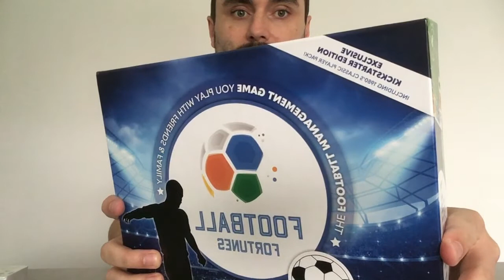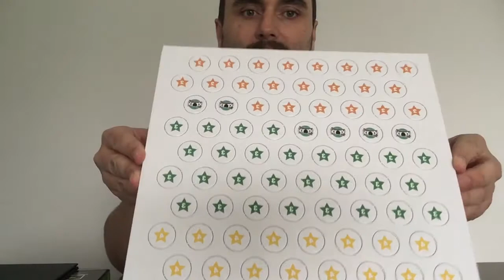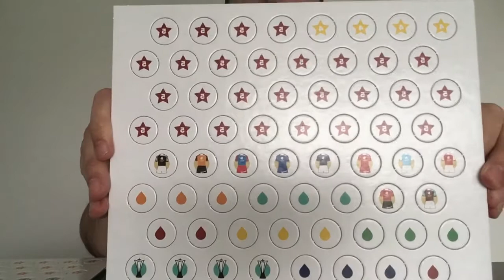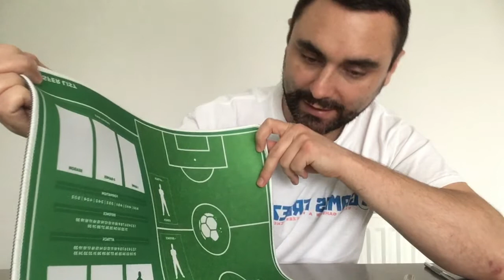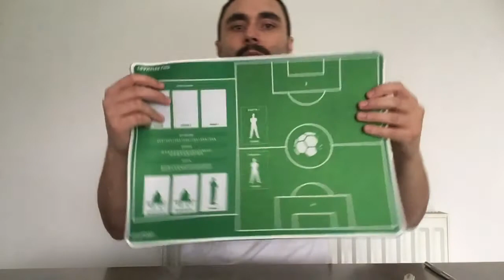Football Fortunes Board Game | 2019 | Unboxing | "Classic '80s Footballers Pack"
The team at Football Fortunes have been kind enough to send me a copy of the Football Fortunes Board Game, Player Mats, Classic Footballers of the '80s and the accompanying app to try out. ⚽️

Here's my unboxing video before I have had the opportunity to play this legendary football management board game! ⚽️